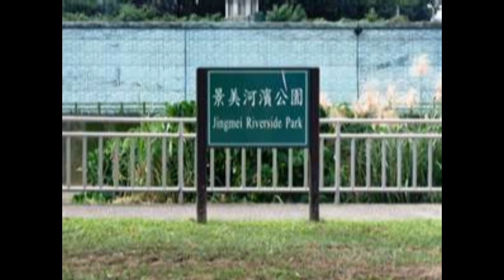台北市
潘逸陞、蕭靜柔，你們玩到二樓，我們玩到三樓。